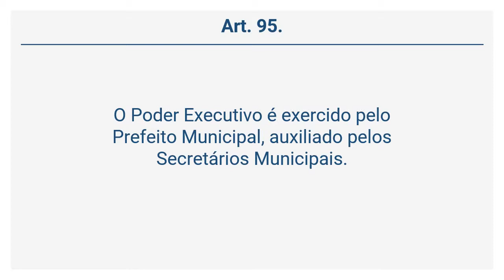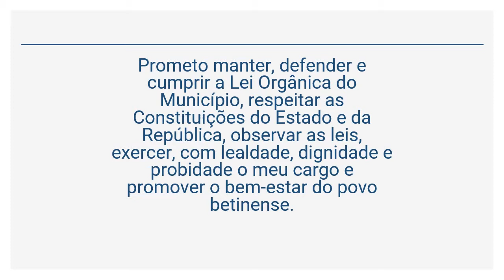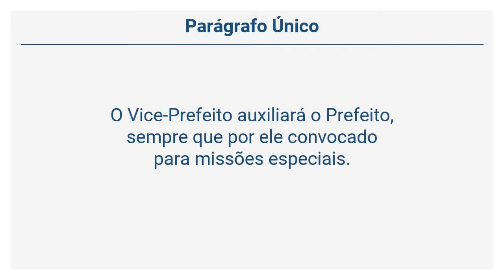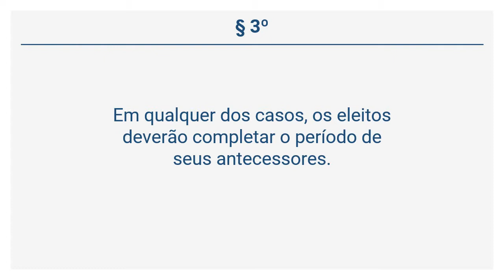Lei Orgânica de Betim (14 de 32) - DO PODER EXECUTIVO